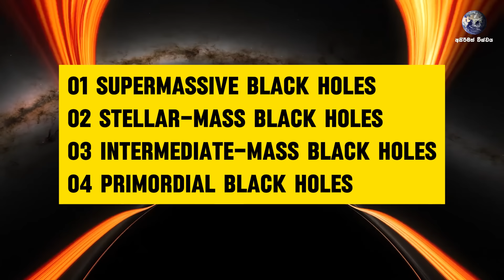චන්ද්‍රයා සම්පූර්ණයෙන්ම බ්‍රමණය වෙන වීඩියෝවක් නිකුත් කරයි | Rotating Moon from LRO